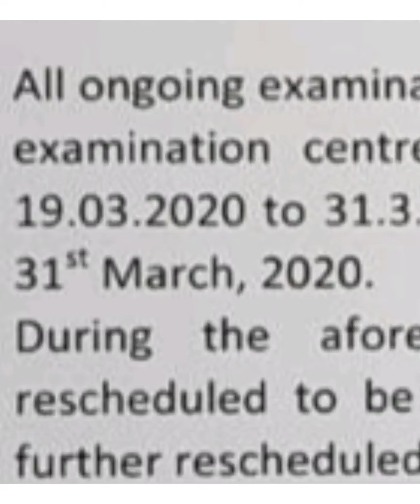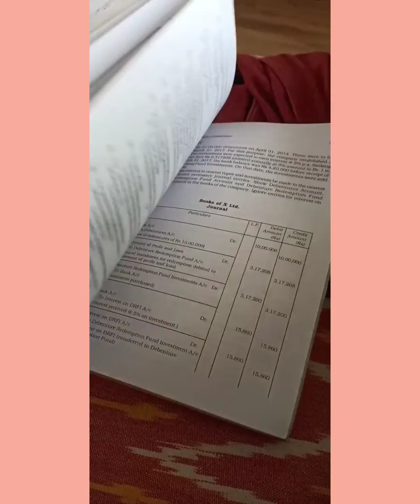Chirkut Reviews| CBSE EXAMS POSTPONED| Itna Corona Mujhe Pyaar